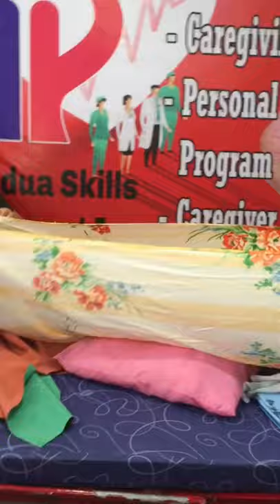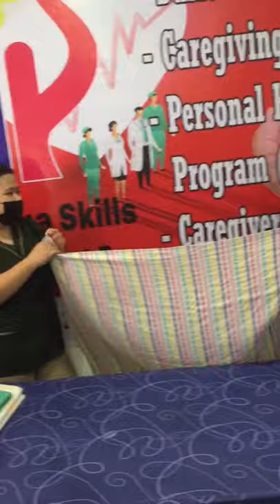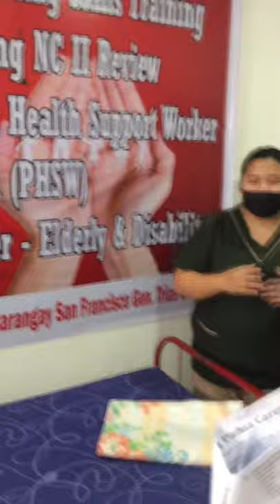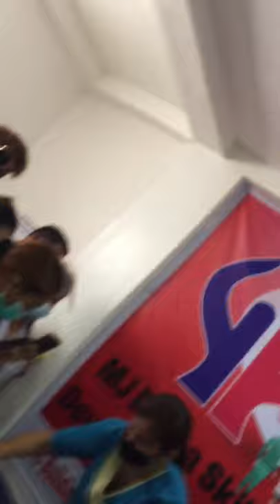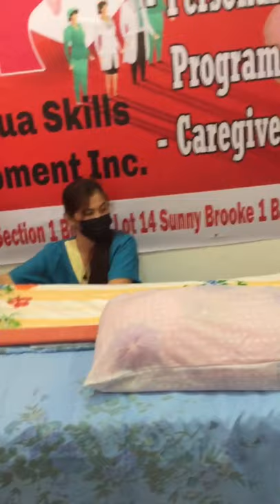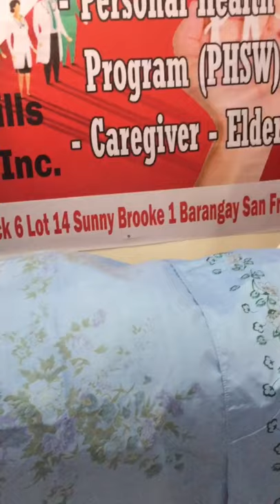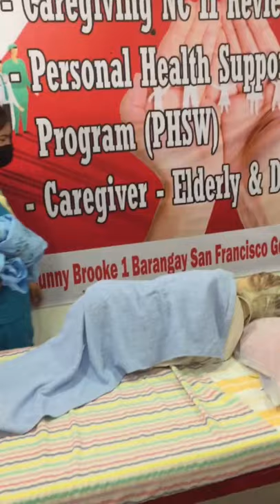Bed Making | TESDA Caregiving NCII | Mj Padua Caregiving School